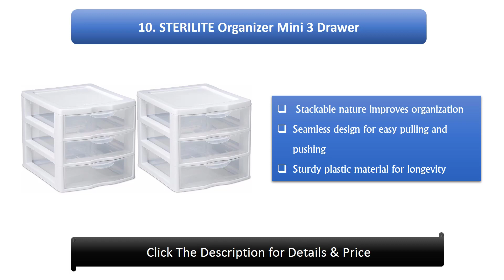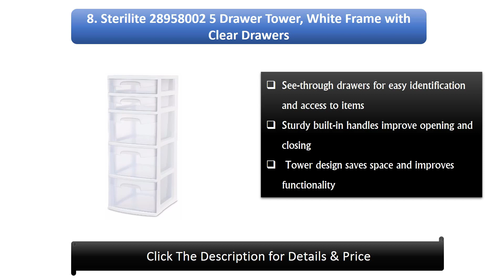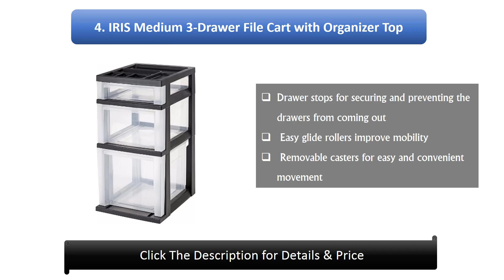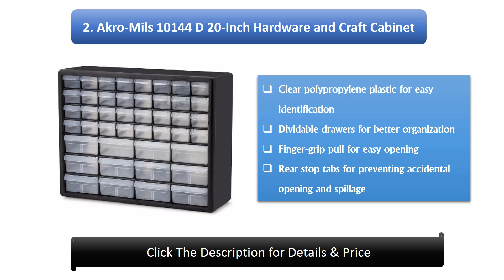Best Plastic Drawer 2022 [ Top 10 Plastic Drawer Picks ]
Hi guys, I am going to show a video review on the Top 10 Best Plastic Drawers 2022 on the market. Get your Best Plastic Drawer from here
Top 10 Best Plastic Drawers in 2022